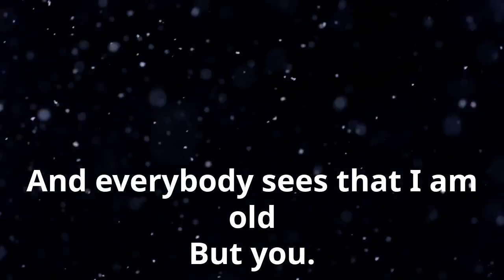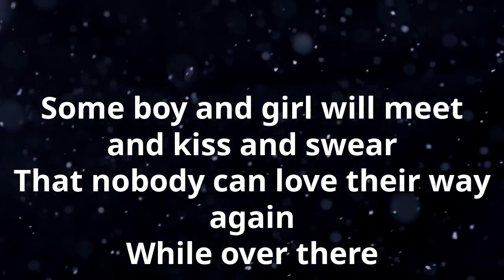A Quoi Bon Dire | Charlotte Mary Mew | Of Loneliness and Timeless Love | Haunting Poetry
Charlotte Mary Mew's poem 'A Quoi Bon Dire ' that is French for 'What good is there to say' or 'what is the point' bears themes of love, longing, parting, death and reunion. It is a very powerful poem that is gut-wrenchingly sad but also offers  hope. Lovers separated in this life, hope to re-unite in the other world after death. Such is the timelessness of their love. The poem also touches upon the void and feeling of emptiness that one endures after the passing of someone loved dearly. Nothing seems to make any sense and life becomes devoid of meaning. The final stanza of this fantastic poem, offers hope in the form of an after-life getting back together. A short but heart-rending poem, this is a brutal piece of poetry that speaks of hopelessness and despair and only at the end provides some consolation-something to look forward to even as one's life ends.
The title of the poem poses a question about the futility of life and love but the poem answers this by drawing on the power of eternal love, love that has the strength to eclipse even death.

full poem:

Seventeen years ago you said
Something that sounded like Good-bye;
And everybody thinks that you are dead,
But I.

So I, as I grow stiff and cold
To this and that say Good-bye too;
And everybody sees that I am old
But you.

And one fine morning in a sunny lane
Some boy and girl will meet and kiss and swear
That nobody can love their way again
While over there
You will have smiled, I shall have tossed your hair.

Follow @theelocutionist1725